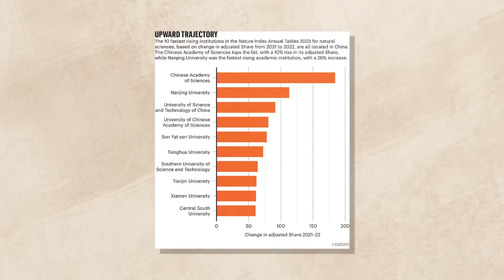¿China ya superó a EE.UU como superpotencia científica?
El ascenso de China es notable en muchos campos, en el económico, militar, político, diplomático y si.. también en el científico. En los últimos 20 años China ya superó a EE.UU y Europa en muchos índices científicos. La gran pregunta es: ¿Ya superó China a EE.UU como potencia científica?
0:00 Introducción
1:26 Las innovaciones científicas chinas en la agricultura
3:40 Líder mundial en publicaciones científicas
5:00 Inversión en investigacion y desarrollo
7:00 ¿Desarrollo científico sin limites con un gobierno autoritario?
9:00 La desconfianza del mundo en la ciencia china
10:43 Conclusiones